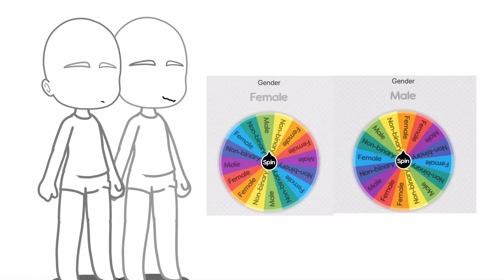A wheel makes my oc’s | gay 🏳️‍🌈🏳️‍🌈🏳️‍🌈